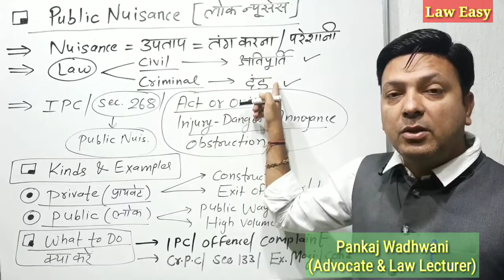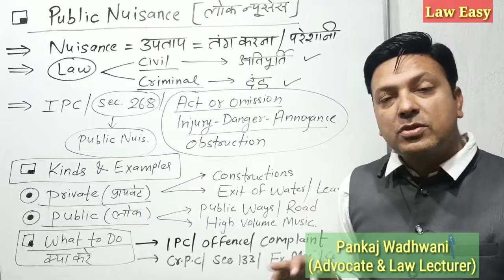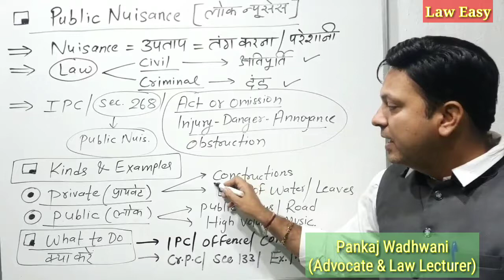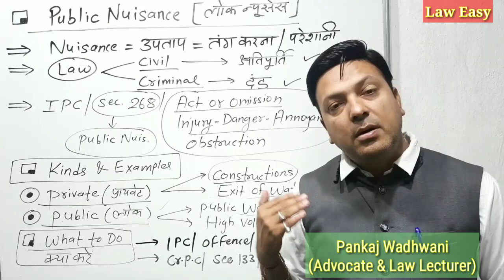Public Nuisance लोक न्यूसेंस@laweasyclasses